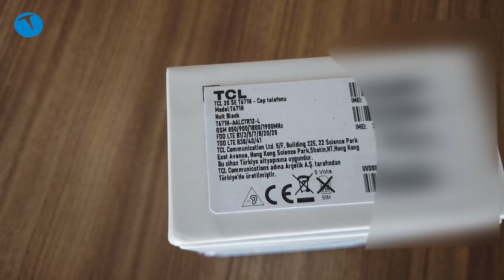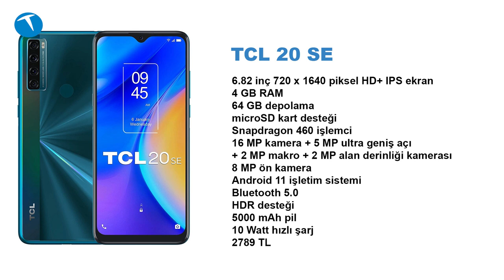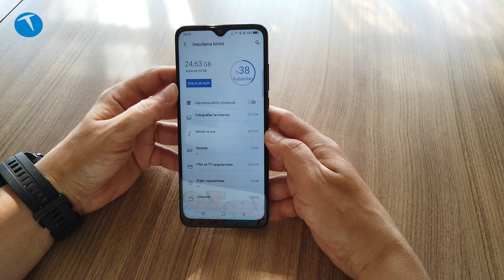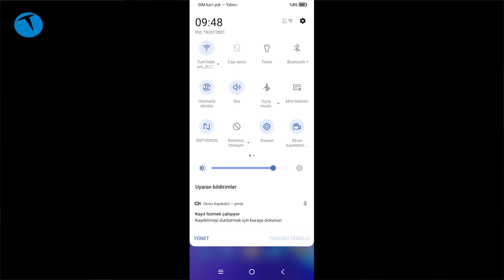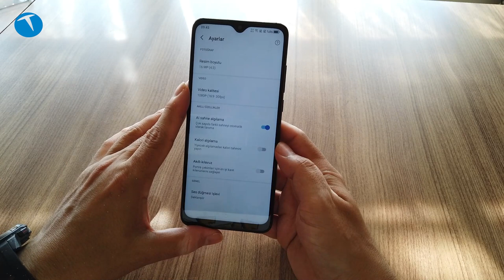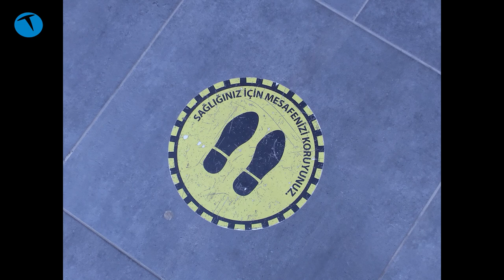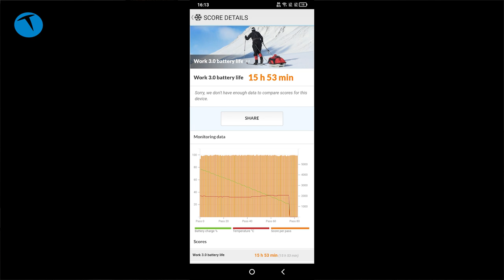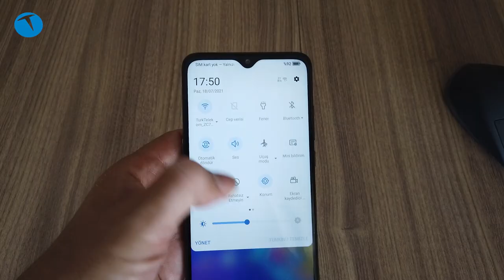Türkiye'de üretilen ilk TCL: TCL 20 SE inceledik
TCL 20 SE cep telefonunu bu videoda inceliyoruz. Türkiye'de üretilen ilk TCL modeli olan TCL 20 SE, sunduğu özellikler ve fiyatıyla dikkat çeken bir cep telefonu olmuş. Telefonun ekranını neredeyse 7 inçe yakın bir değere sahip. 6.82 inçlik bu ekran 720 x 1640 piksel çözünürlük sunuyor. 4 GB RAM ve 64 GB depolama alanı bulunan telefonda microSD bellek kartı yuvası da yer alıyor.

Zaman çizelgesi

00:00 Açılış
01:07 Genel görünüm
02:23 Teknik özellikler
03:42 Kullanım deneyimi
05:00 Sentetik testler
06:52 Oyun performansı
07:10 Kameralar
08:26 Kamera fotoğraf ve video örnekleri
10:20 Pil özellikleri
11:47 Pil Adaptörü
12:12 kutudan çıkan kılıf
12:43 Fiyat
13:56 Kapanış

Snapdragon 460 işlemci kullanan telefonun ana kamerası 16 MP kamera + 5 MP ultra geniş açı + 2 MP makro + 2 MP alan derinliği kamerası dizilimine sahip. Ön kamera ise 8 MP çözünürlük sunuyor. Android 11 işletim sistemi ile gelen telefonun pili ise 5.000 mAh gibi yüksek bir kapasiteye sahip. 18 Watt'a kadar şarjı destekleyen telefonun kutusundan 10 Watt adaptör çıkıyor. Çok bilinmeyen bir özellik olsa da telefon kablolu olarak ters şarjı destekliyor. Yani telefonu aynı zamanda bir Powerbank gibi kullanabiliyorsunuz.

Telefonda diğer TCL modellerinde de görmeye alıştığımız Next Vision özelliği bulunuyor. Bu özellik sayesinde çok daha canlı ve doğru renklere ulaşabiliyorsunuz.

TCL Türkiye'de 100 kişilik bir istihdam sağlayarak üretime başladı. Markanın yıllık 450 bin adet cihaz üretim kapasitesi bulunuyor. Telefon rakiplerinden farklı olarak 3 aylık bir ekran koruma paketi ile satışa sunuluyor.

TCL 20 SE

6.82 inç 720 x 1640 piksel HD+ IPS ekran
4 GB RAM
64 GB depolama
microSD kart desteği
16 MP kamera + 5 MP ultra geniş açı + 2 MP makro + 2 MP alan derinliği kamerası
8 MP ön kamera
Android 11 işletim sistemi
Bluetooth 5.0
HDR desteği
5000 mAh pil
10 Watt hızlı şarj
2700 TL